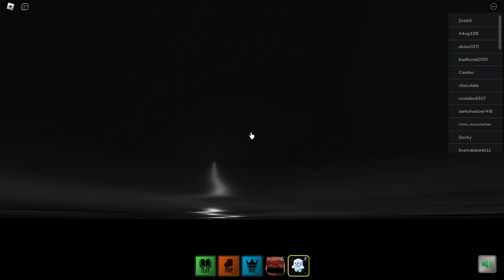Snowy Hell Teaser footage #1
making 1 more of these, will be 1 mins long

If you wanna see more of my general content, go to playlists and you will see what i have made before!